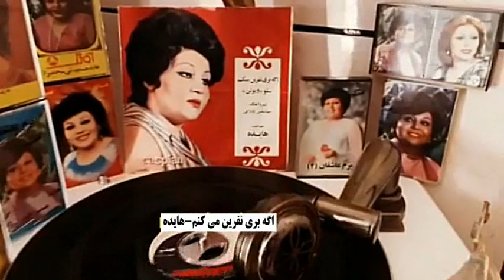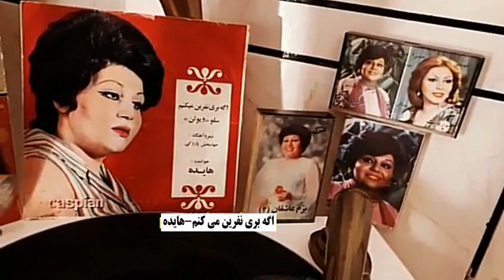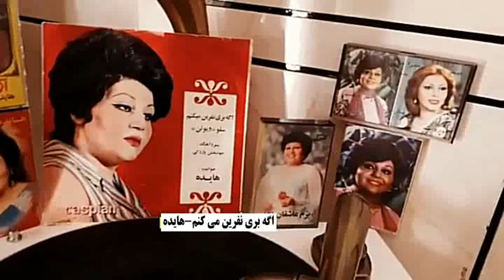هایده ، اگه بری نفرين مي کنم